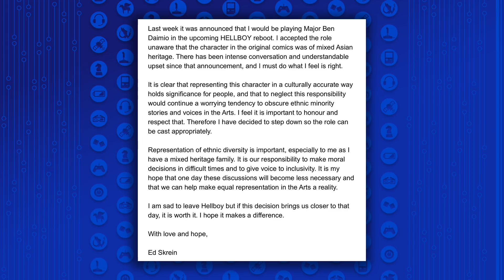Ed Skrein Takes a Stand Against Hollywood Whitewashing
Ed Skrein (Game of Thrones, Deadpool) was cast as an Asian American character. But when he found out, he took the opportunity to oppose Hollywood whitewashing, even if it meant he lost a job. Kim and Tim Frisch break it down.

"Last week, Ed Skrein was excited to announce he would be playing the character of Major Ben Daimio in the upcoming Hellboy: Rise Of The Blood Queen. In the comics, the character is of Asian heritage, and the news prompted immediate backlash from the Asian Pacific American community. Today, Skrein took to Twitter responding to the public outcry, saying he is stepping down from the role and that, “I must do what I feel is right."*